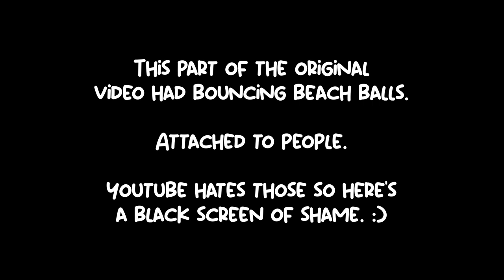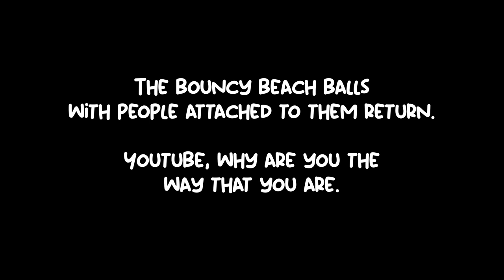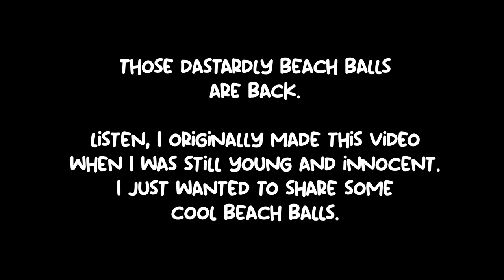Witcher Stories - The Crones & The Whispering Hillock [Witcher Lore]